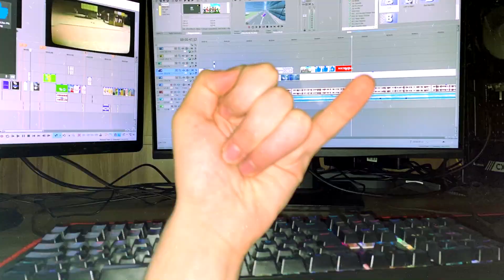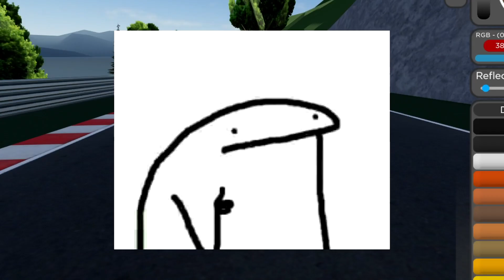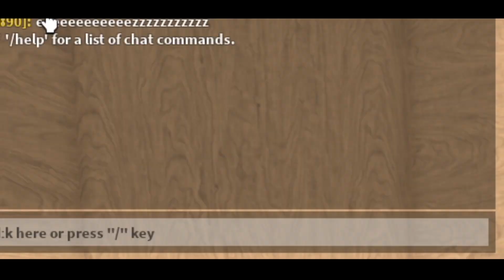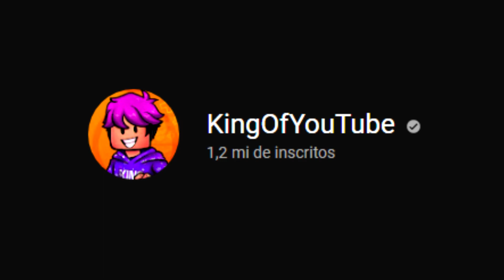Esse Jogo do Roblox ACABOU..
➜ Nesse vídeo eu joguei jogos que foram esquecidos do Roblox.